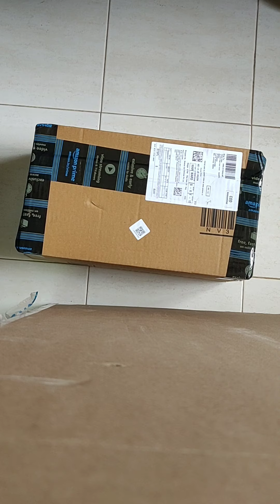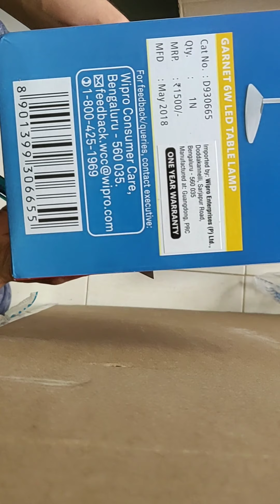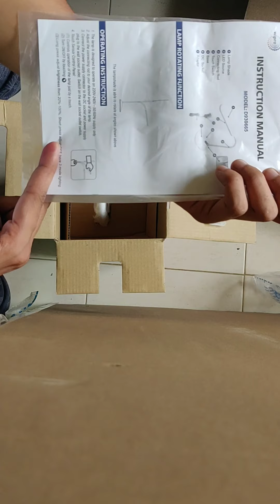Best Table Lamp For Students- Wipro Garnet LED table lamp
I am student , I wanted to buy a table which can change its colour so that it does put strain to my eyes in night .

This table lamp can change its colour.
To get a review of the lamp go to link :